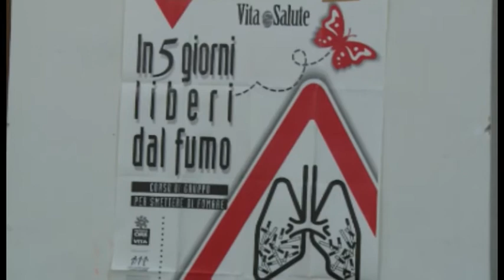Smettere di fumare. La testimonianza dell'aretino Daniele che ha seguito il corso del Serd